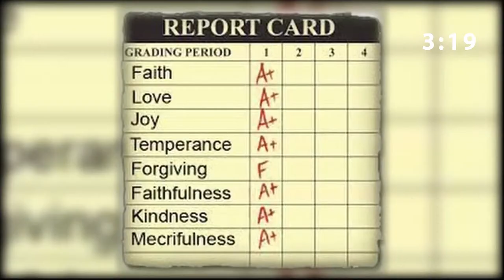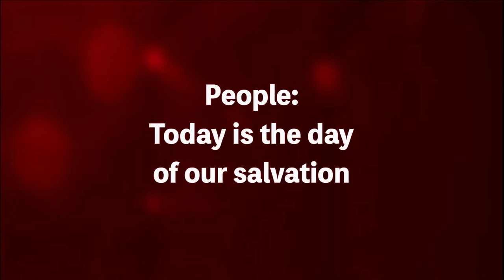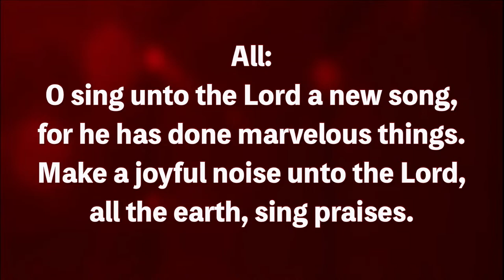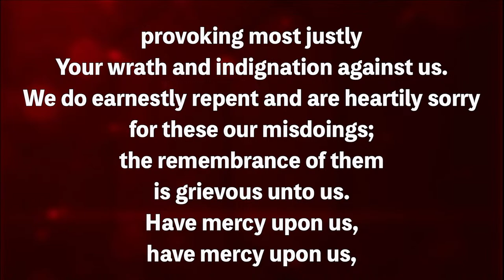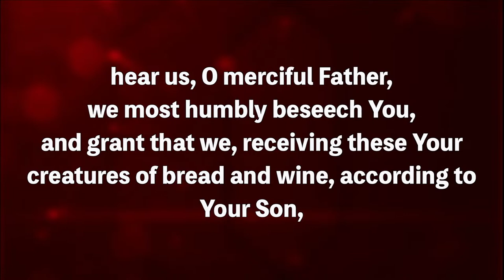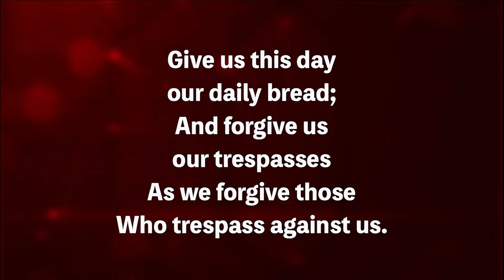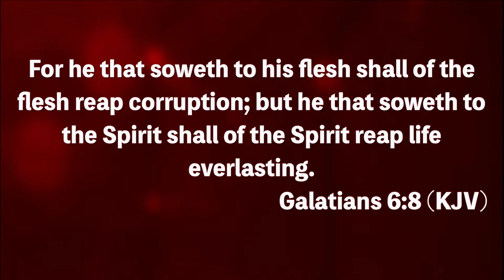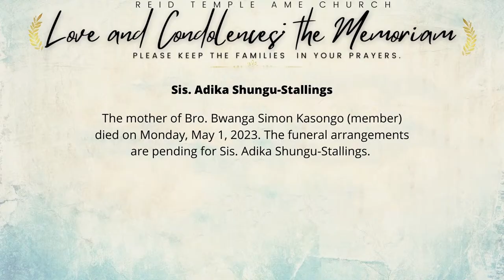I'm Not Giving Up, Rev. Mark Whitlock Jr.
Welcome to Reid Temple AME! Thank you for worshiping with us!
You are watching Sunday Worship Service at RTAME. Invite others to join us by sharing this video.

***Reid Temple Cares***
If you need prayer, want to join the Reid Temple family, want to give your life to Christ or rededicate your life, or visit us on Facebook and Instagram.

***Giving***
To sow a seed text “reidtemple” to 45777 for more info.